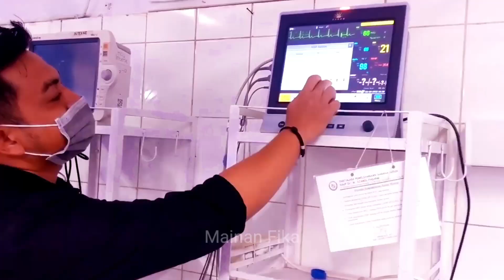MEMBERSIHKAN MAINAN MOBIL MOBILAN LUMPUR DUMP TRUK, FORKLIFT, MOBIL KONSTRUKSI, JEEP, PAPRIKA, ALKES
Hallo teman teman! Ketemu lagi di channel  @mainanfika
Kali ini kita membersihkan mainan mobil dump truk, forklift, mobil konstruksi, jeep, paprika, alat kesehatan,